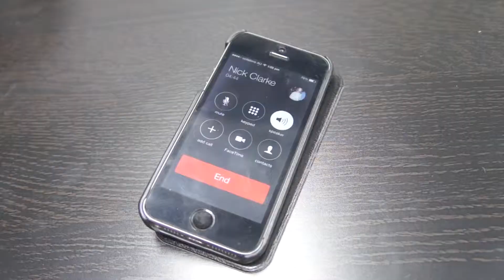The Ultimate Thumbs Up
Another chance for you and your mates to win big by giving the ultimate thumbs up!